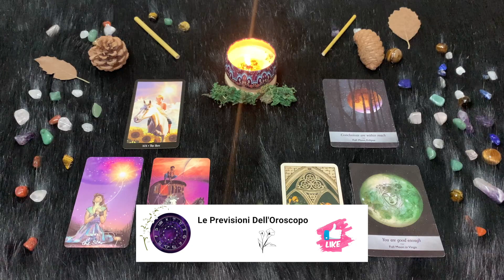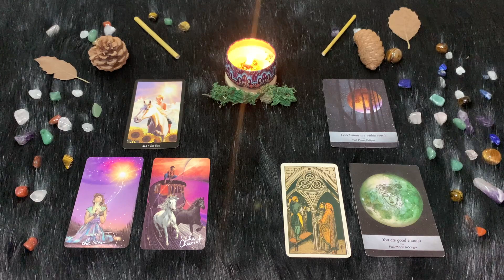Vergine ♍️ Sabato 7 Ottobre🔮 Oroscopo Paolo Fox - Soddisfatti o rimborsati?